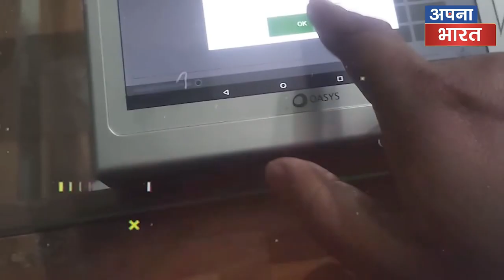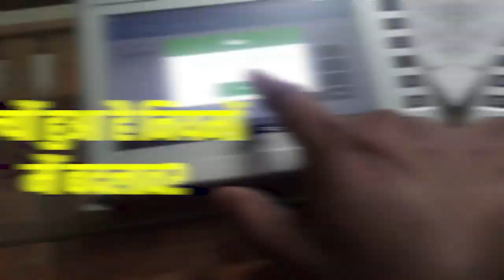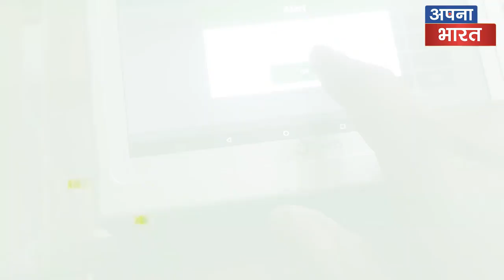केंद्र सरकार ने राशन कार्ड के बदल दिए नियम, आज से हुए लागू अब राशन के साथ मिलेगा कई सुविधाओ का लाभ !